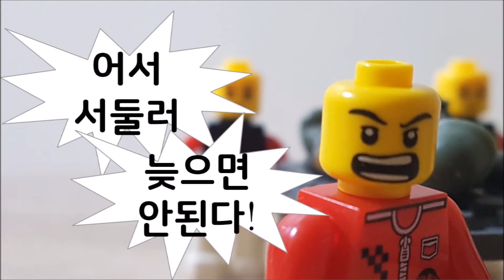toy fight 6(토이파이트6) "네드의 등장"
오래간만에 업데이트한 토이파이트6.toyfight6. 앞선 전투가 끝나고 새로운 인물이 등장했습니다. 취미로 올리는 토이파이트6. 재밌게 봐주세요. 구독및 좋아요 해주시면 더 좋은 작품으로 만나뵙니다.